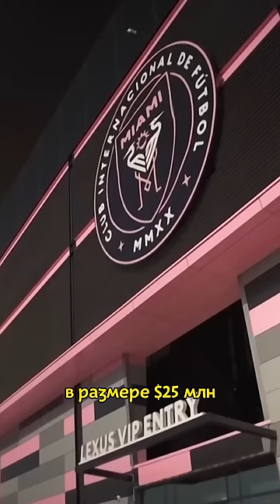Эффект Месси после перехода в Интер Майами @22ndtime